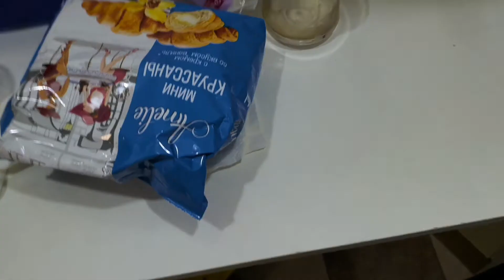МОЯ ДЕПРЕСИЯ МОЕ СОСТОЯНИЕ + COVER КОГДА МНЕ ГРУСТНО СПАСАЕТ ..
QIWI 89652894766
ОТЖАТЬСЯ 20 РАЗ 60 рублей
ОТЖАТЬСЯ 50 раз 400рублей
СИГНА 150р
ОЦЕНИТЬ КАНАЛ 100р